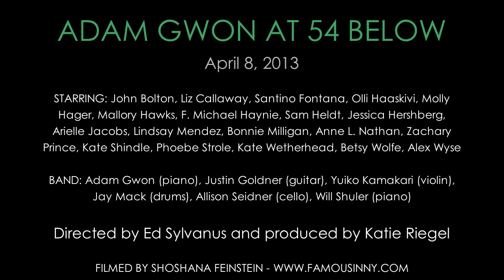Liz Callaway - "Ill Be Here" (by Adam Gwon)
ADAM GWON AT 54 BELOW on April 8, 2013

BAND: Adam Gwon (piano), Justin Goldner (guitar), Yuiko Kamakari (violin), Jay Mack (drums), Allison Seidner (cello), Will Shuler (piano)

Directed by Ed Sylvanus Iskandar and produced by Katie Riegel